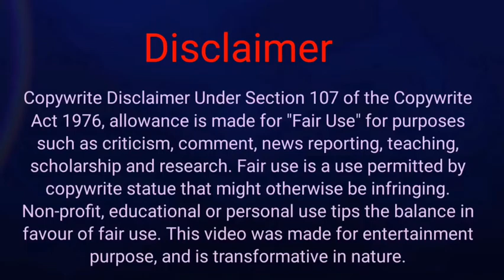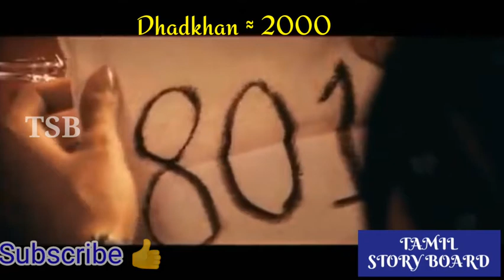Dhadkhan Hindi Movie Review & Story Explanation in Tamil | Tamil Story Board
In this video I have explained Dhadkhan Movie in Tamil .Dhadkhan is a Hindi Movie . This video contains Dhadkhan Movie Full Story Review & Explanation in Tamil. Dhadkhan movie is a romantic and family drama in Hindi language.

If you would like to remove any movie clips i have used in this video, send a email to and your clips will be removed immediately. We have invested lot of time and effort to raise this channel. I am happy to give the revenue to you.